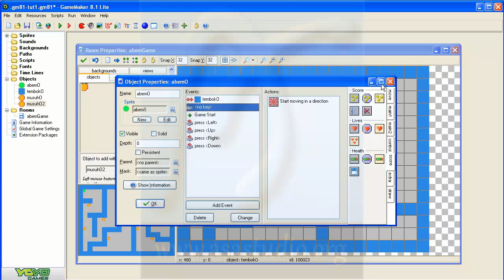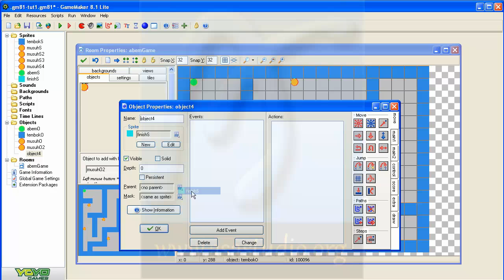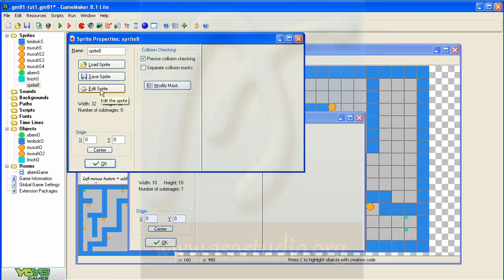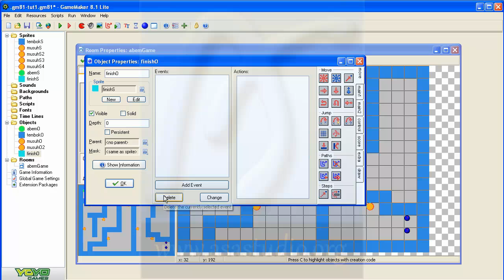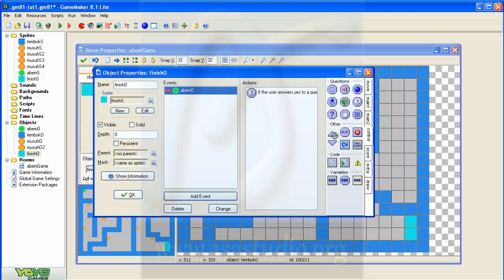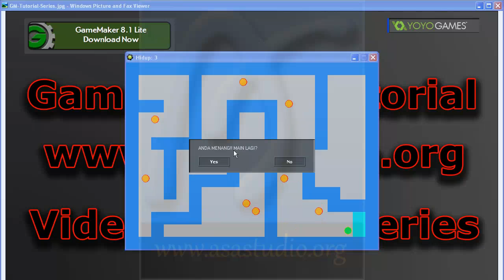Game Maker 8 1 Lite Tutorial [13] Fungsi Finish